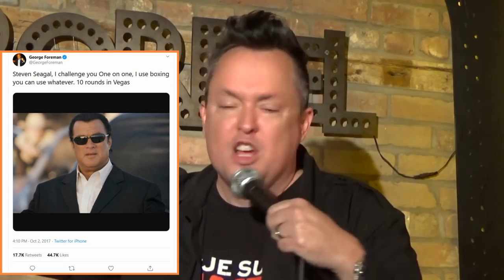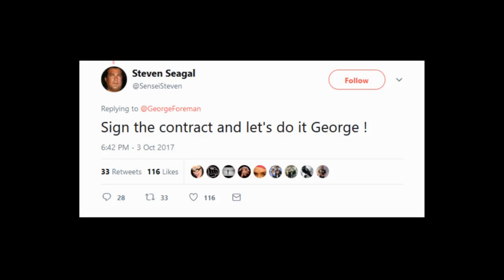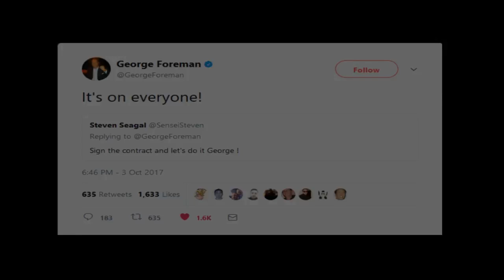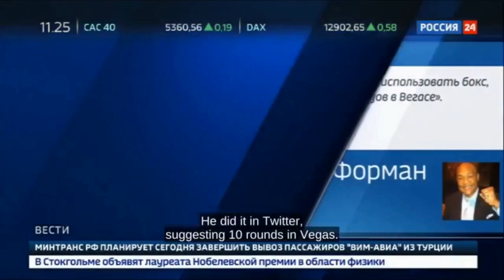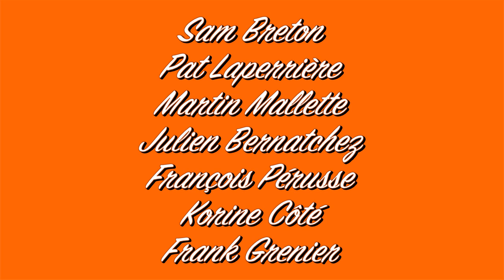MIKE WARD SOUS ÉCOUTE - Les Meilleurs Moments Vol. 4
Cette semaine à Sous Écoute, on vous présente les meilleurs moments des épisodes 124 à 180.

Nos invités(en ordre d'apparition):

Matthieu Pepper
Pierre-Yves Roy-Desmarais
Katherine Levac
Thomas Levac
Vincent Léonard
Pierre Ouimet
Sam Breton
Pat Laperrière
Martin Mallette
Julien Bernatchez
François Pérusse
Korine Côté
Frank Grenier
Maude Landry
Jean-Thomas Jobin
Anthony Montreuil
Anthony Kavanagh
Alex Pépin
Alex Roof
Jerr Allain
Phil Roy
Steven Paquin
Philippe Cigna
Mathieu Séguin
Rachid Badouri
Anas Hasssouna
Martin Cloutier
Dominic Sillon
Phil Laprise
Sam Lemieux
Yannick De Martino
Rosalie Vaillancourt
Sébastien Dubé
Didier Lambert
Ben Lefebvre
Sugar Sammy
Stéphane Poirier
Jean-François Provencal
Catherine Ethier
Pierre-Bruno Rivard
Julien Durden
Jérémie Larouche
Mike Beaudoin
Maxime Gervais
Dom Massi